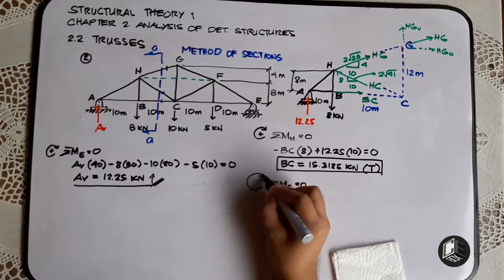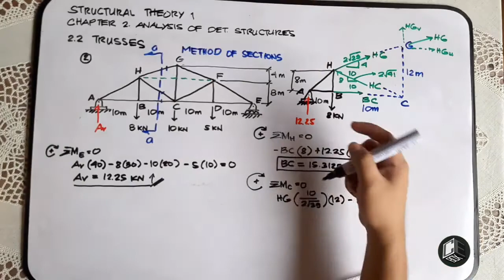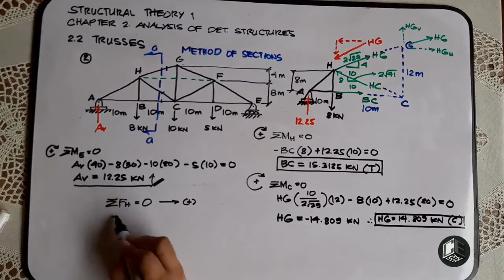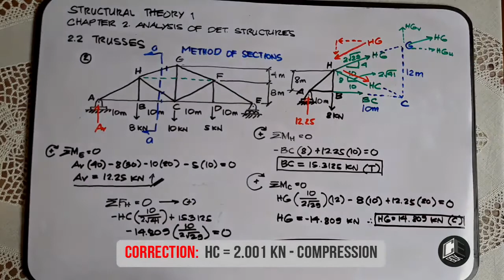Structural Theory 1 Analysis of Truss Prob 2 - Method of Sections Part II (PH)